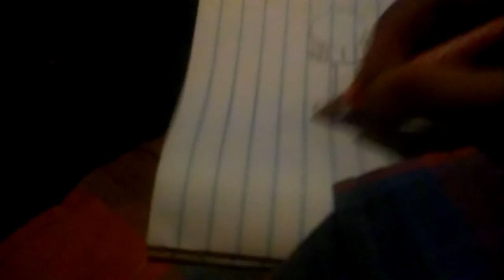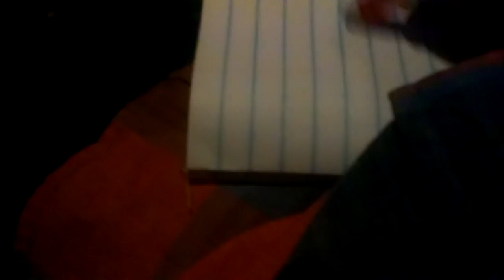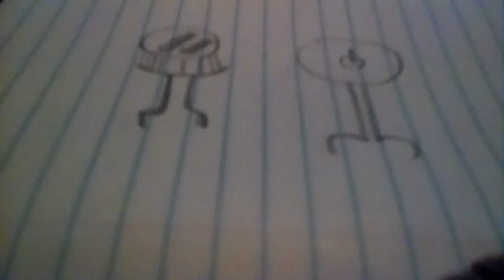How to draw drums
Jeremiah